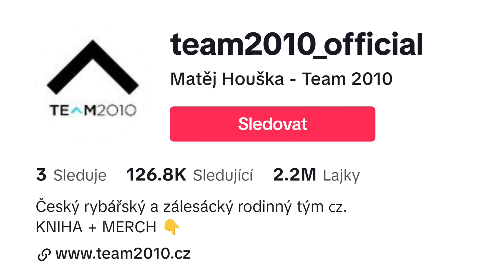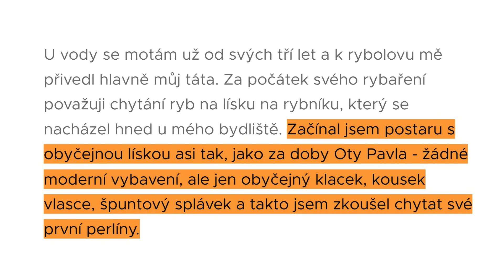Šestnáctiletý rybář a zálesák: Jsem trošku mimo generaci. Chytit sumce je jako zaseknout vlak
„V přírodě se motám odmala, ještě jsem nemluvil, ale už jsem chodil s prutem. Na mobily a počítače jsem nikdy moc nebyl. Rybaření určitě není nuda, naopak je hodně o adrenalinu a dobrodružství. Každá ryba je jedinečná a na každou musíte mít zvláštní strategii, musíte myslet jako ona, abyste ji přelstil. Všechny pak pouštíme zpátky do vody,“ říká Matěj Houška, který od jedenácti let natáčí o zálesáctví a rybaření. Jeho nejsledovanější videa na sociálních sítích oslovují více než milion diváků. „Do Survivora bych určitě nešel, mluvím pravdu a v soutěži bych pravděpodobně nevydržel. Kdybych ale jednou mohl být třeba druhý moderátor a mít na starosti věci ohledně přežití, tak to bych si vyzkoušel rád,“ dodává.